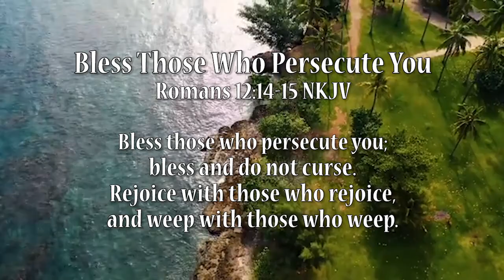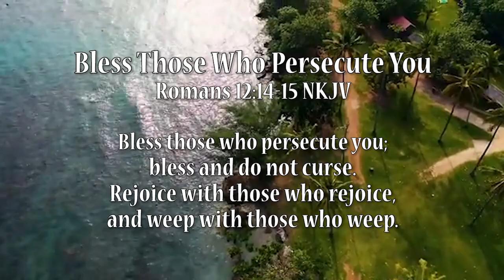Bless Those Who Persecute You (Beery)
Bless Those Who Persecute You
Romans 12:14-15 NKJV set to music